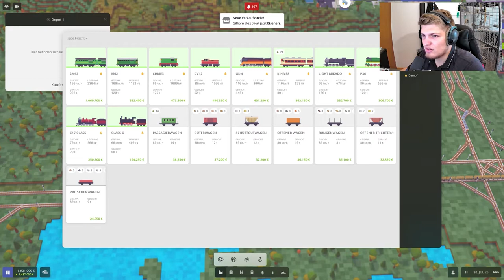Güterbahnhof 2.0 // #038 // Voxel Tycoon